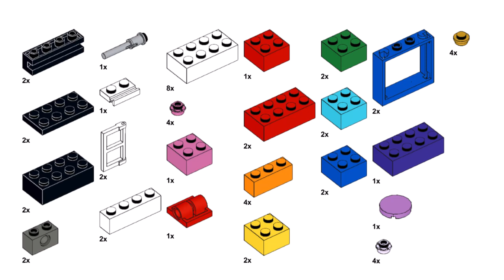HEART ❤️ Lego classic 11005 ideas How to build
How to build Lego classic Heart? Following this instruction, you can make a Heart using only the parts of the Lego classic 11005.

00:00 Lego classic Hearts review
01:05 assembling Lego classic 11005 heart parts list
03:45 building a heart stand